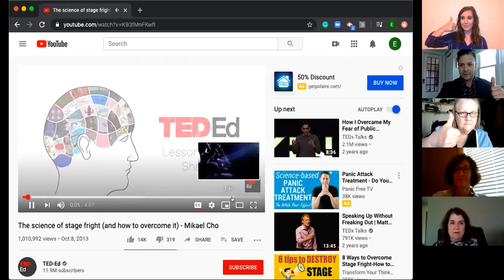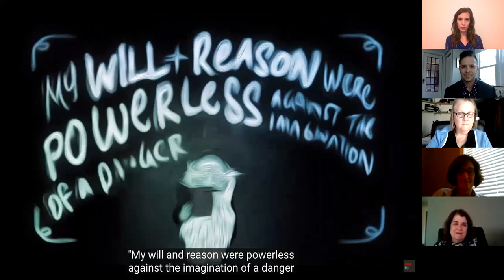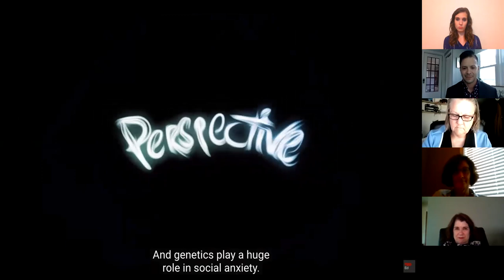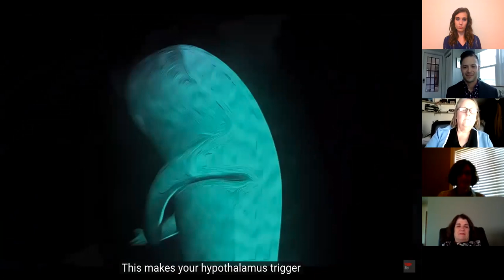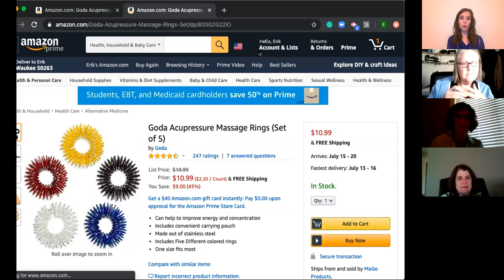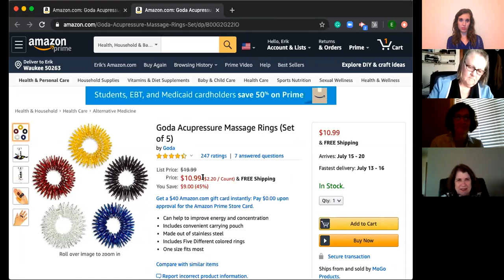Courageous Communication Skills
Erik Dominguez, the owner of Speak Up Stories, gave tools to build a good foundation for speaking whether that is having a conversation on the street, in an interview, or presenting on a stage. Erik taught us to be more courageous in our communication by explaining how nerves affect us, provided skills for removing fear, and gave us preparation tips for successful communication.  Learn how to become bolder in your dialogues by watching this video.